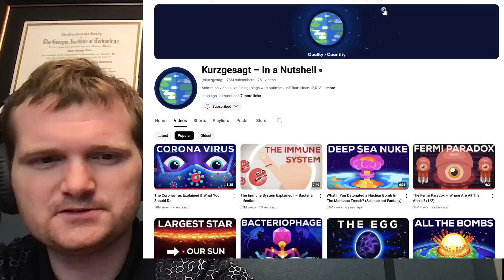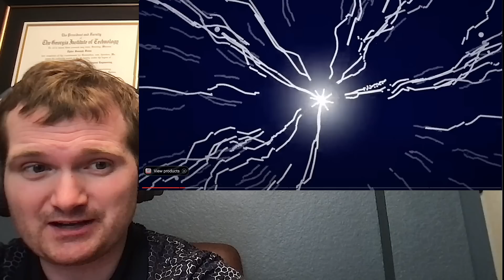No, Our World Isn't Broken - Nuclear Engineer Reacts to Kurzgesagt